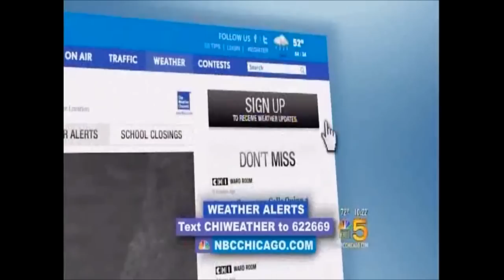ILLIANA IMAGES PHOTOGRAPHY Photos for TV Broadcast & Publish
ILLIANAIMAGES.COM put together video clips from this past year of photos broadcast on Local Chicagoland Television, and Newspaper